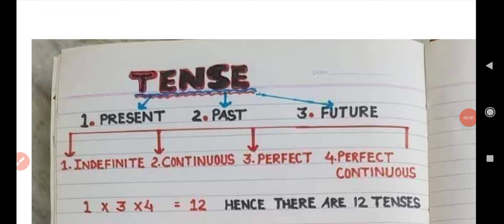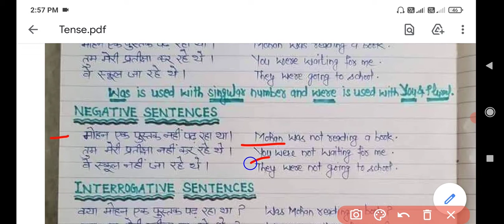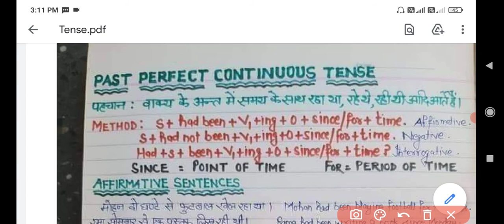English_Grammar forTET & Commission, Various Competitive Exams, HPSSB Exams Hp Police Exam 🔥PART_2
Link of previous videos of Psychology-

Hello friends welcome to A_K_Diaries

Today's video is about the preparation for

In this video you will know about strategies to qualify the TET 2021 Exam

This video enlists most important English_section questions of previous year question papers &